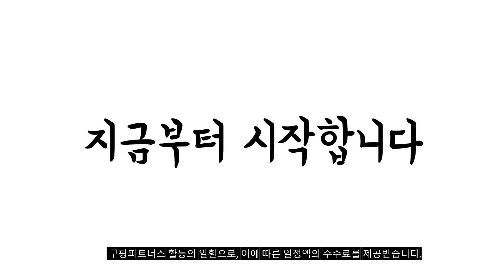2023년 휴대용의자 판매 추천순위 BEST10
❤️❤️❤️ 휴대용의자 구매 가격 평점 리뷰 정리해 봤어요! ❤️❤️❤️
[00:06]
10위. SeekFun 휴대용 접이식 의자 등받이형 아웃도어 캠핑체어 [24,000원]

[00:11]
9위. 휴대용 접이식 자바라 의자 높이조절 캠핑 스툴 [11,440원]

[00:17]
8위. 어린이용 캠핑 아코디언 폴딩 체어 레인보우 퍼플 [16,640원]

[00:22]
7위. 접이식 휴대용 폴딩 10단계 높이 조절 의자 [13,300원]

[00:28]
6위. 넥스트엣지 초경량 튼튼한 휴대용 접이식 미니체어 의자 [12,500원]

[00:33]
5위. Whotman 폴딩 초경량 캠핑체어 캠핑 낚시 등산 [10,900원]

[00:39]
4위. #(신상품2023년)셀허브 자바라 휴대용 캠핑 접이식 놀이동산 의자  [21,900원]

[00:44]
3위. 어린이용 캠핑 아코디언 폴딩 체어 레인보우 민트 [16,640원]

[00:50]
2위. 초경량 휴대용 접이식 미니 의자 2개 세트 [24,900원]

[00:55]
1위. #(주) 존글로벌 접이식 폴딩의자 무지개 토네이도 다용도  [9,610원]